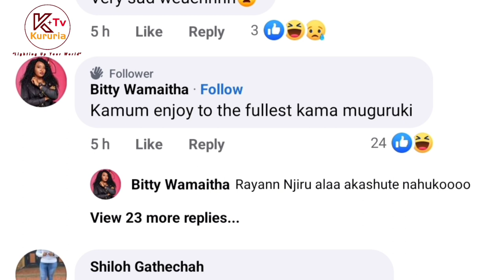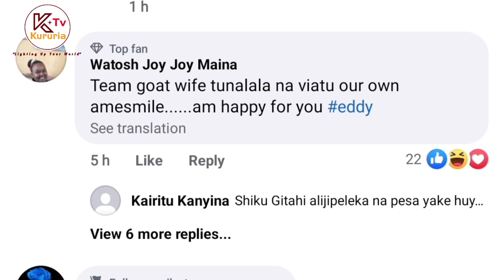KAREN NYAMU GUTUTHURA GICAJAMA DUBAI 😂😂